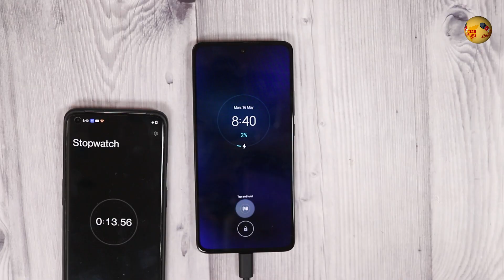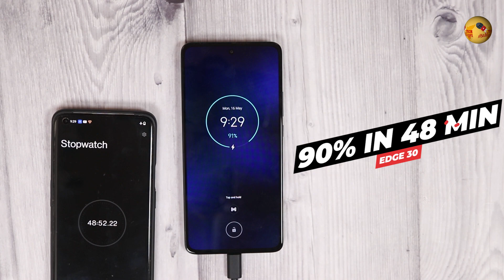Moto Edge 30 Battery Charging Time Test 🔋 0% டு 100% எவ்வளவு நேரம்?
Motorola Moto Edge 30 is touted to be the world's slimmest 5G smartphone. It comes with 4020mAh battery and 33W fast charging. Watch the MotoEdge30 battery charging time test.